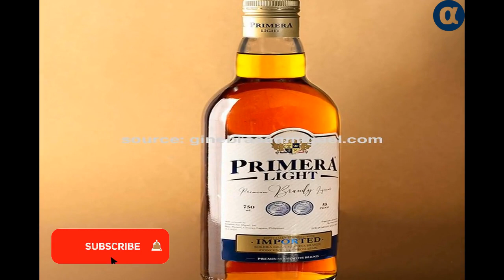'News One' channel off air before the notice of Pimera - Alpha News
پیمرا کے نوٹس سے قبل ہی 'نیوز ون' چینل آف ایئر
 - 'News One' channel off air before the notice of Pimera